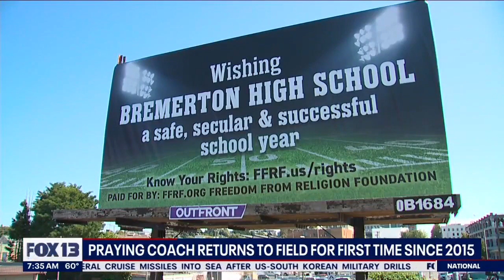Praying coach returns to field for 1st time since 2015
An assistant high school football coach in Washington state who lost his job during a controversy over his public post-game prayers is back on the sideline after the U.S. Supreme Court held that his practice was protected by the Constitution.